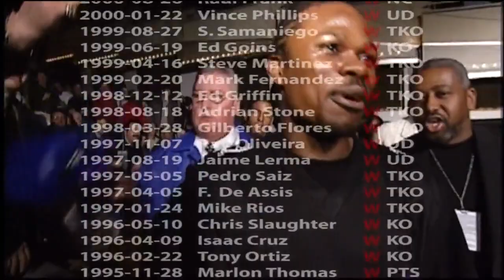Paul Williams vs Carlos Quintana II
WBO welterweight title 07 06 08